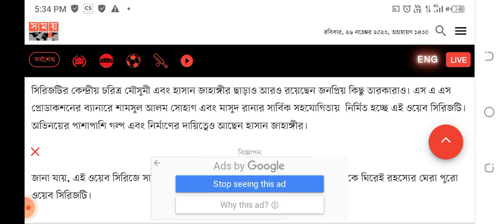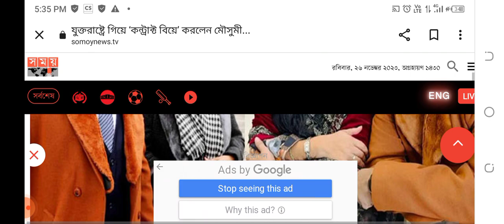হায় হায়! যুক্তরাষ্ট্রে গিয়ে ‘কন্ট্রাক্ট বিয়ে’করলেন মৌসুমী! Mousumi New Web Series Construct Marriage